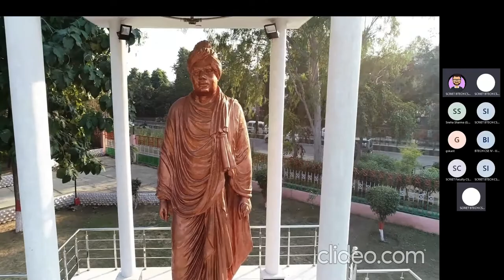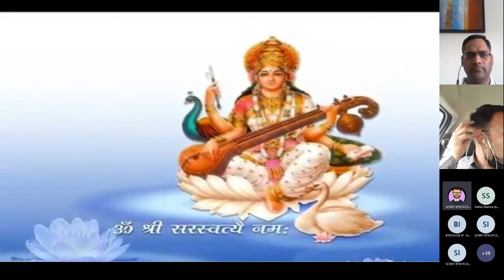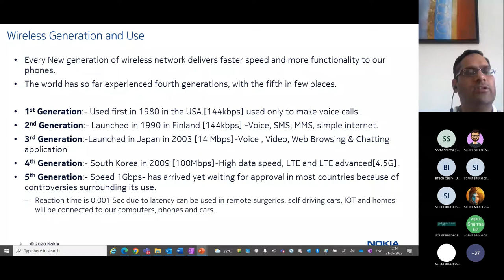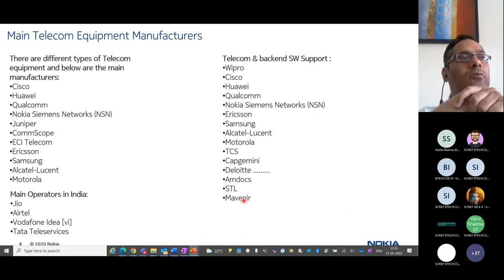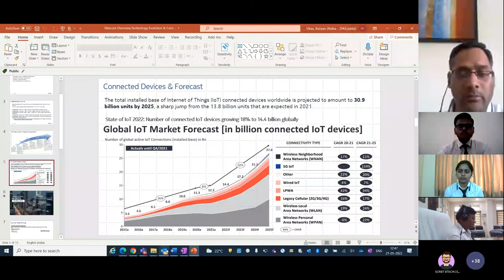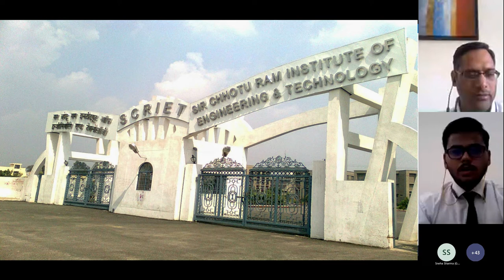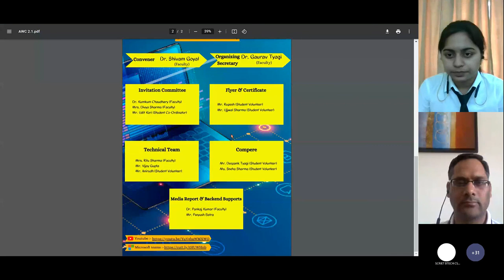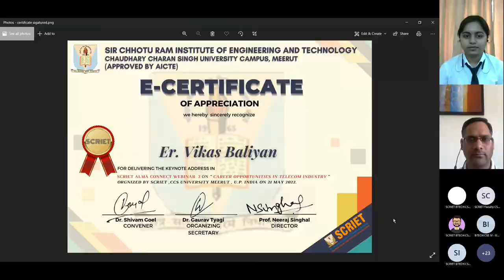Alma Connect Webinar Series 2 Lecture - 1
Speaker- Er. Vikas Baliyan
Location- Kenya, East Africa.

Discussing about Career Opportunities in Telecom Industry.